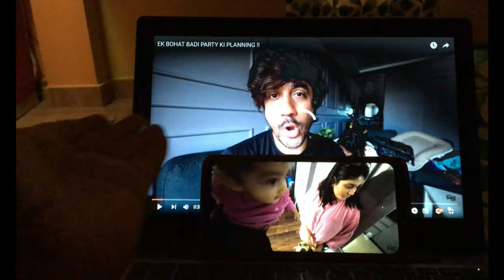KA KHA GA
Nuske on my YouTube shorts.